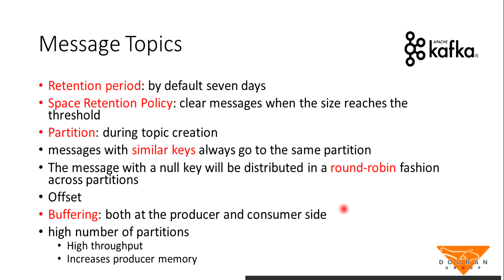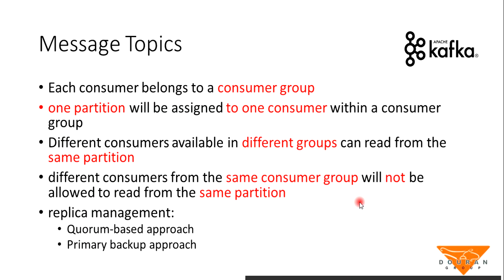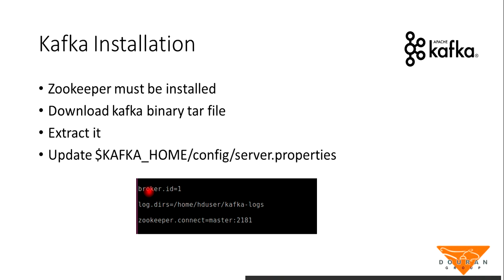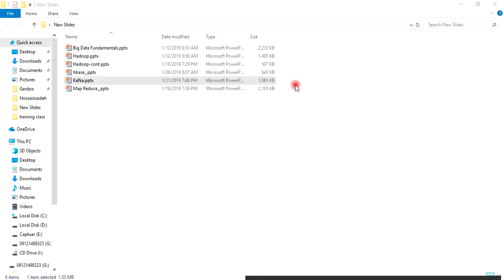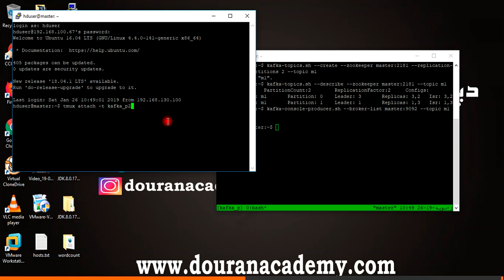آموزش Bigdata قسمت 4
دوره آموزشی big data ارائه شده توسط گروه دوران جهت کسب اطلاعات بیشتر به سایت ما به آدرس مراجعه نمایید.